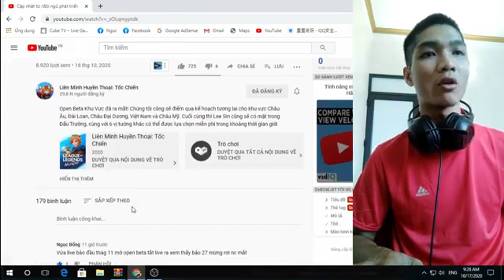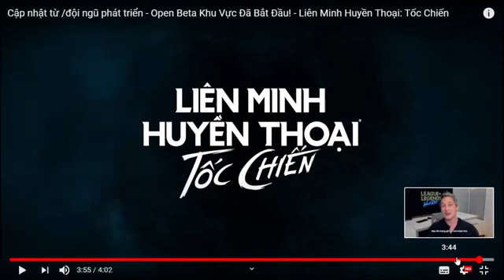11 04 Liên Minh Huyền Thoại Tốc Chiến Chính Thức Mở Open Beta ở 7 Khu vực Hàn, Nhật,Thái,Malai,Indo